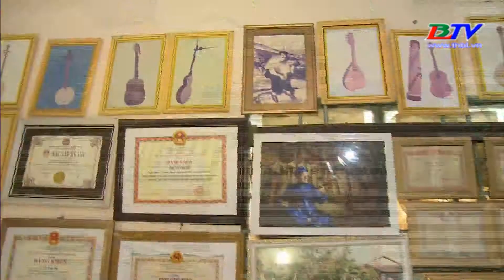Nghệ nhân chế tác bộ "Đờn dừa" kỷ lục Việt Nam